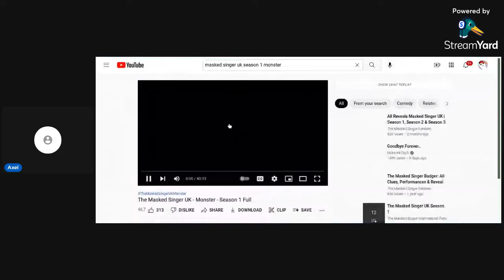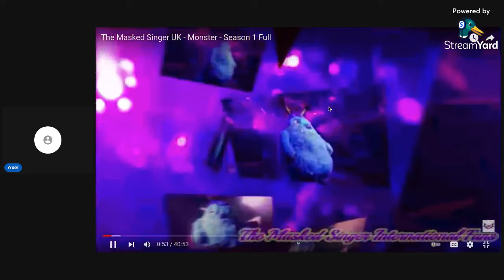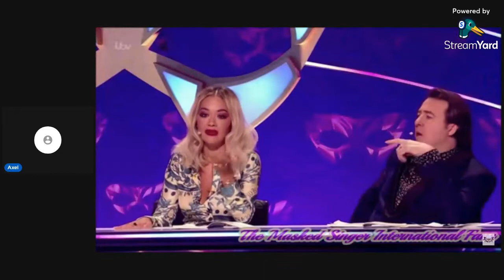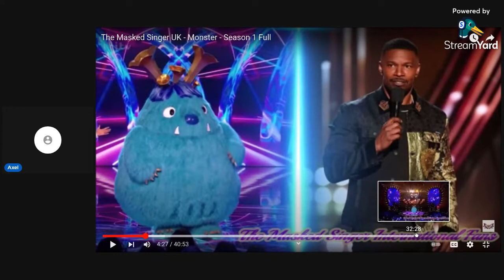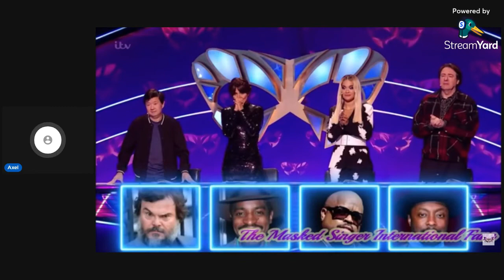Axel Reacts To The Masked Singer UK Season 1 Monster All Performances And Reveal